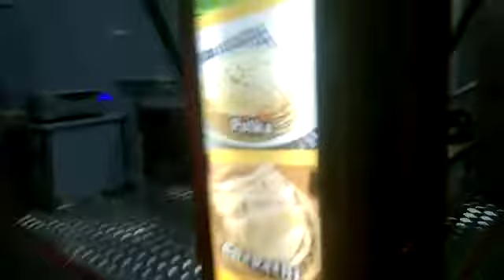January 17, 2022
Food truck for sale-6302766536